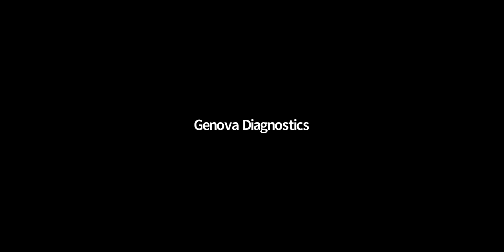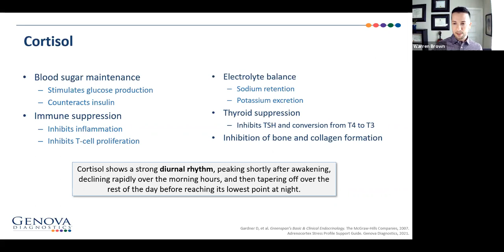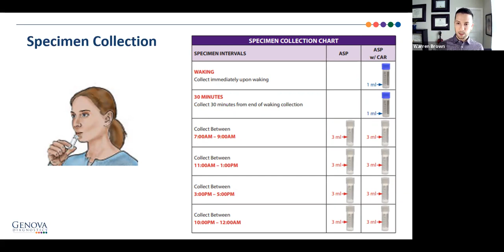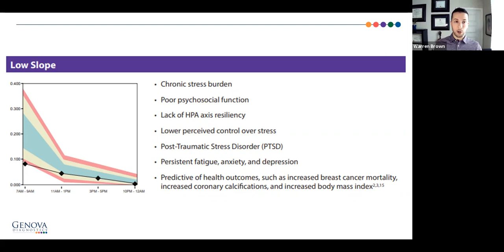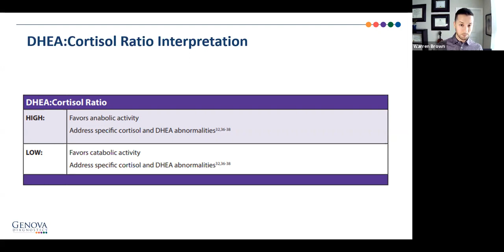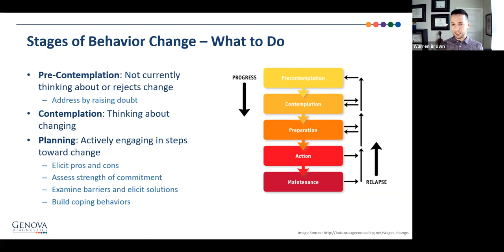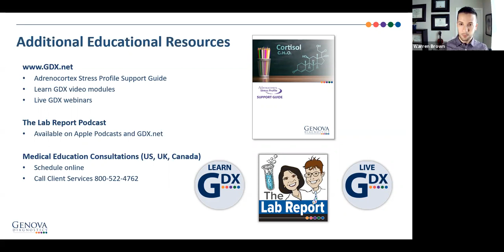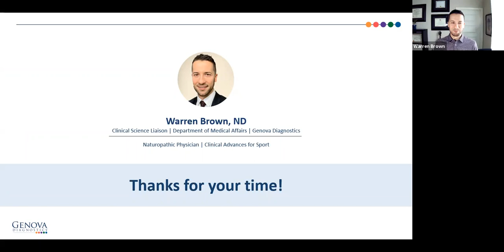Assessing Stress Response and Resiliency with Genova's Adrenal Stress Profile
The Adrenal Stress Profile (ASP) is an easy, non-invasive option to assess the Hypothalamic-Pituitary-Adrenal (HPA) axis using carefully timed salivary samples. The report offers an easy-to-interpret graphic that offers insights to the patient’s ability to cope with anticipated challenges and chronic stress through Cortisol Awakening Response (CAR).

Learn about:
- ASP as a comprehensive tool to assess the HPA axis
- Cortisol's natural diurnal rhythm under ideal circumstances
- Stressors and the health impact of adrenal imbalance
- Clinical intervention with targeted therapeutic treatments